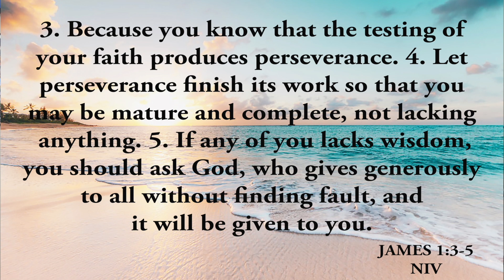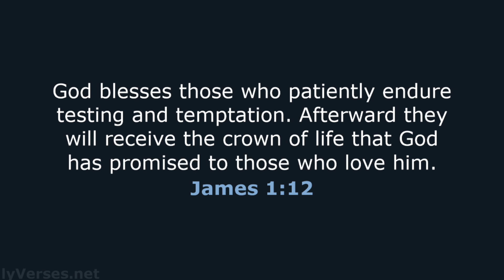THE SOURCE | DON'T BUCKLE UNDER PRESSURE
The Source with Pastor Matu
High School Ministry
Faithful Central Bible Church
Special Guest JB

Legacy of a Champion  | 75.45.40.
To honor Bishop Ulmer with a gift of gratitude for the wisdom, teachings and knowledge he has imparted into your life during his 40 years of serving the body of Christ, you can do so

JOIN THE FAMILY OF CHAMPIONS
Make a Decision TODAY for Salvation, Rededication, or if you are in need of Prayer, text the word “CHAMPION” to

+Download the FCBC App (Android & IOS)

COME VISIT US IN THE TABERNACLE
321 N. Eucalyptus Ave. Inglewood, CA 90302, USA
7AM + 9:30AM (PST) In-Person
11:45AM (PST) Online Only